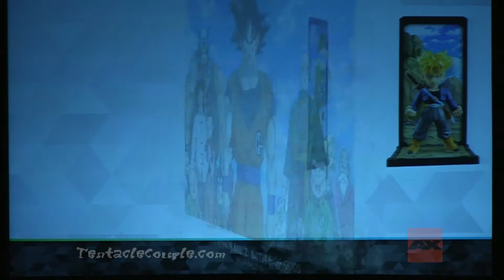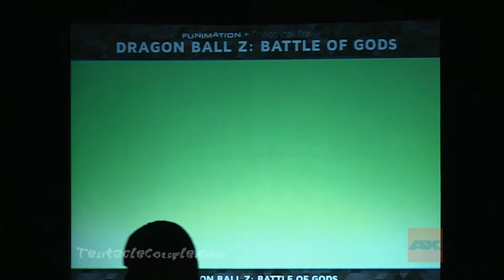Dragon Ball Z: Battle of the Gods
The DBZ panel at Anime Expo 2014 where the main voice actors discuss the new movie Battle of the Gods